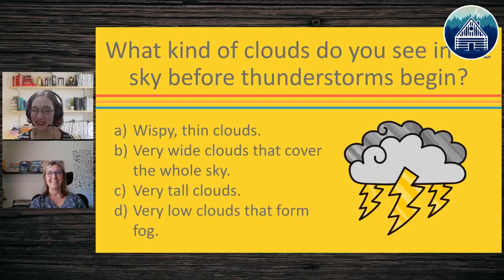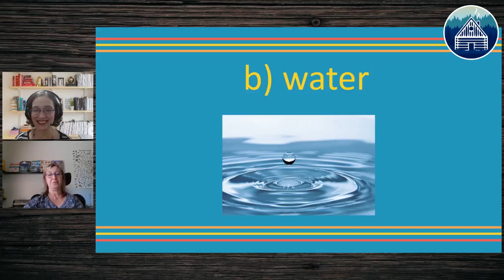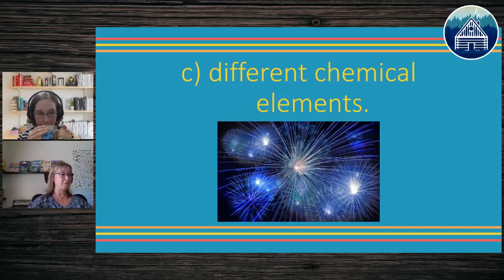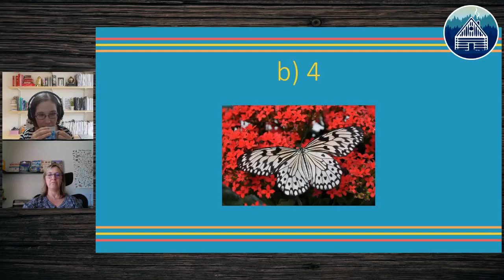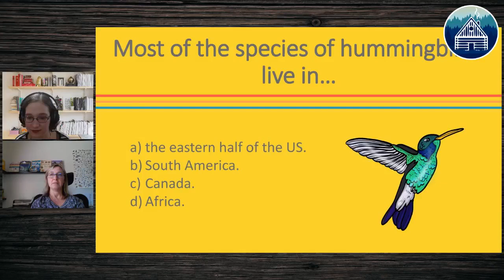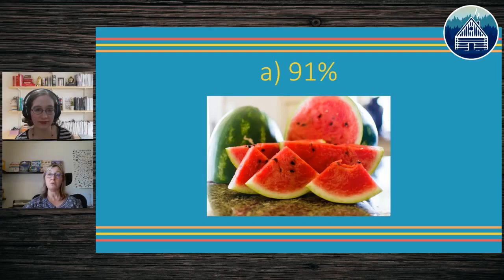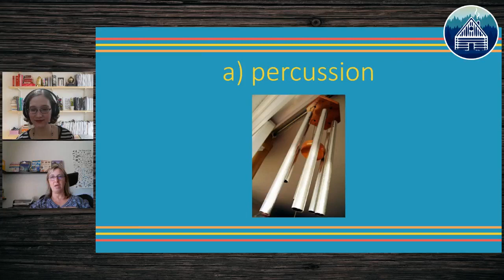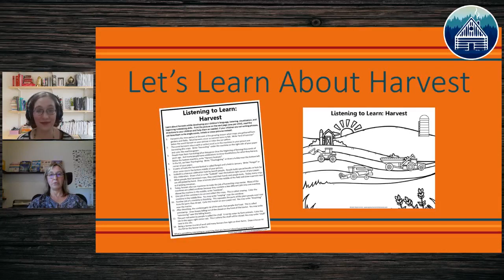Fun Facts Trivia: Good-bye Summer and Hello Fall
Join us for a homeschool lesson with Randi Smith from Peanut Butter Fish Lessons!

If you have been following along with the Peanut Butter Fish Summer Mini Unit Studies, then don't miss this opportunity to participate in a fun trivia session to see what you learned throughout the summer! We will have one question for each of our 12 summer topics.

Didn't do any or many of our Summer Mini Unit Studies? No worries...come test your knowledge of sunflowers, fireflies, fireworks, thunderstorms and more and learn some new facts!

Then, we will kick off our Fall Mini Unit Studies with the Listening to Learn portion of the first Fall Mini Unit Study...the theme is still to be decided!